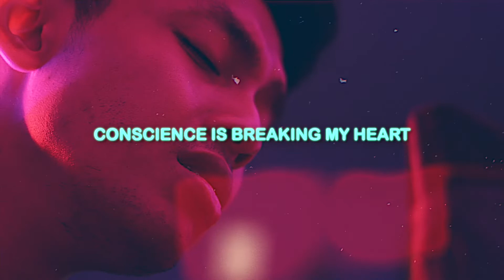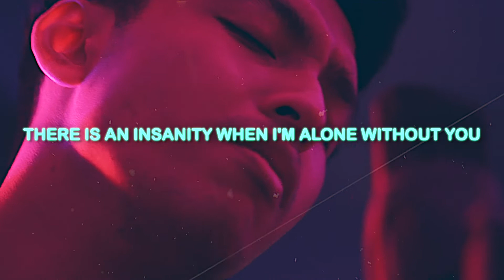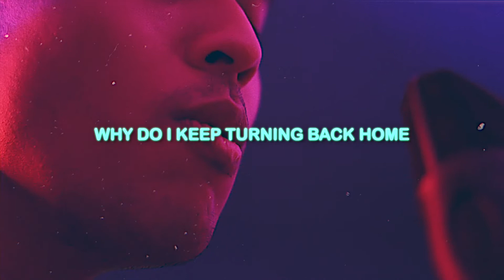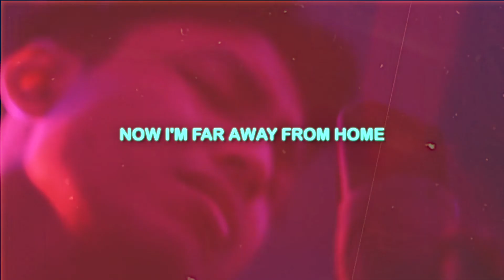NIGHTINGALE - Home (Official Lyric Video)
”Home adalah sebuah lagu yang notasi dan aransemen musiknya sederhana tentang rangkaian perasaan yang mencuat ketika kehilangan seseorang..” – Rivo Alfahrezy, NGHTNGALE

Seusai melepas singel kolaborasi bersama Jacqueline Caroline pada Februari 2022, grup musik asal Jakarta, NGHTNGALE, kembali dengan lagu terbaru yang diberi tajuk Home. Lagu yang diciptakan oleh dua personil NGHTNGALE yakni Rivo Alfahrezy dan Rafael Yefta ini mengangkat kisah tentang kehilangan dan segala rasa yang menyusul setelahnya. “Home adalah sebuah lagu yang notasi dan aransemen musiknya sederhana, tentang rangkaian perasaan yang mencuat ketika kehilangan seseorang mulai dari mati rasa, kosong, hampa dan keinginan untuk kembali bersama, ”, papar Rivo Alfahrezy. Kesederhanaan yang menyelimuti Home justru membuat lagu ini mampu menyampaikan makna yang terkandung di dalamnya. Aransemen musik gubahan Rafael Yefta berharmonisasi dengan olah kata serta dinamika vokal Rivo Alfahrezy sehingga menciptakan atmosfer penuh kepedihan namun sekaligus kesunyian yang menyayat hati. Kisah yang diangkat dalam karya Band Pop Alternatif yang diasuh oleh Nutyas Surya Gumilang (NSG) ini sangatlah dekat dengan pengalaman kebanyakan orang yang pasti pernah merasakan kehilangan sehingga NGHTNGALE berharap lagu ini dapat mewakili gejolak hati penikmat musik. Resapi rasa kehilangan dengan mendengarkan Home mulai 18 Maret 2022 di gerai musik digital pilihan Anda.

Tentang NGHTNGALE

NIGHTINGALE adalah sebuah proyek musik arahan Nutyas Surya Gumilang (NSG) yang beranggotakan dua anak muda berbakat yakni Rivo Alfahrezy dan Rafael Yefta. Nama NIGHTINGALE sendiri terinspirasi dari jenis burung NIGHTINGALE atau dalam bahasa Indonesia disebut dengan nama Sikatan Londo yang terkenal memiliki kicauan yang merdu. NIGHTINGALE juga terdiri dari dua padanan kata NIGHT dan GALE yang berarti malam dan angin. Secara filosofis NIGHTINGALE ingin memberikan karya musik yang merdu di telinga sekaligus menemani suasana malam yang dipenuhi perasaan yang bergemuruh. Biarkan vokal memikat dari Rivo dan musikalitas Rafael lewat NIGHTINGALE menenamimu berkontemplasi di kala malam.

Credits:

Artist NGHTNGALE
Title Home
Producer/Composer
Nutyas Surya Gumilang
Rafael Yefta & Rivo Alfahrezy
Art Rivo Alfahrezy

Home Lyrics:

Verse 1

I’m sittin lonely in my car
Know theres a trouble in my heart
I don’t know how exactly what i feel

covering up all my scars
conscience breaking my heart
I don’t know how exactly why i’m lonely

I cant feel pain, I cant feel pain, I cant feel pain
Its such a shame, Its such a shame, Its such a shame
I don’t feel sane, I don’t feel sane, I don’t feel sane
Its such a shame

Chorus

There is an insanity when i’m alone without you
there is a gravity that pushing me away
I wish I could stay

Why do i keep turning back home
The way you made me comfortable like home
Now i’m far away from home

Verse 2

I know theres trouble in my heart
I don’t how exactly what I feel

Still covering up my scars
Your constellations
Is my directions

NGHTNGALE is project by Rivo Alafhrezy and Rafael Yefta. The name derives from the bird “Nightingale”. The Nightingale has a long history with symbolic associations ranging from creativity, the muse, nature's purity, and--in western spiritual tradition--virtue and goodness. Coleridge and Wordsworth saw the nightingale more as an instance of natural poetic creation: the  nightingale became a voice of nature.